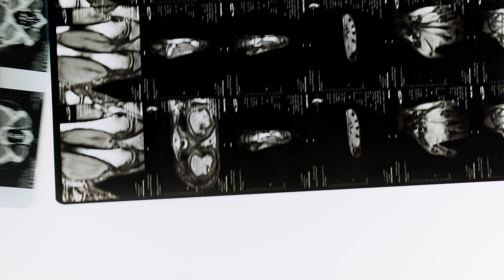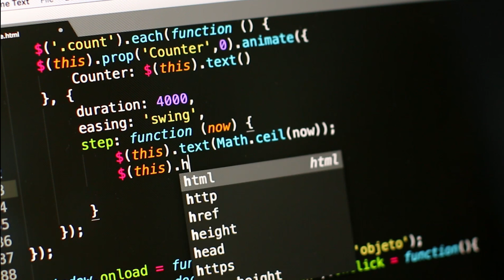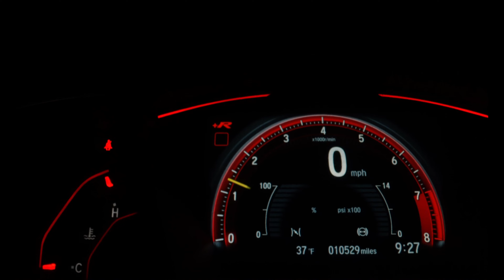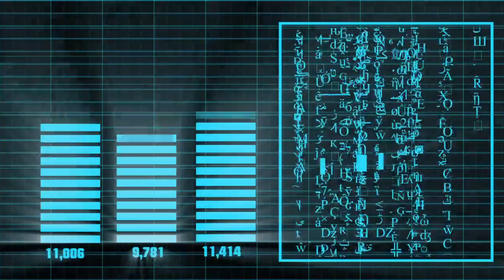Spiritual Brainwave Synchronization(TRAILER)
"There are specific patterns in your brain that influence emotional and mental states. At any given point, one type of wave dominates your brain pattern and generates a specific mental state. Mental states are responsible for a lot in your life including your performance ability and cognition."
- Tracy Alston, Mental Fitness Consultant

"Brains also sync when collaborating on a task- even when they are not physically together.
When people interact, their brains activate in a similar way. This neural synchrony has been linked to empathy and cooperation in face-to-face situations. However, whether or not brains sync in the same way when communicating at a distance or online has remained unknown."
- Annie Lennon, Neuroscience News, Neuropsychologia

"Experiments reveal that even across different languages our brains show similar activity or become aligned when we share the same story or activity. This amazing neural mechanism allows us to transmit brain patterns, sharing memories and knowledge. We can communicate because we have common code that presents meaning."

Matt Slozer
Sundays 9pm EST